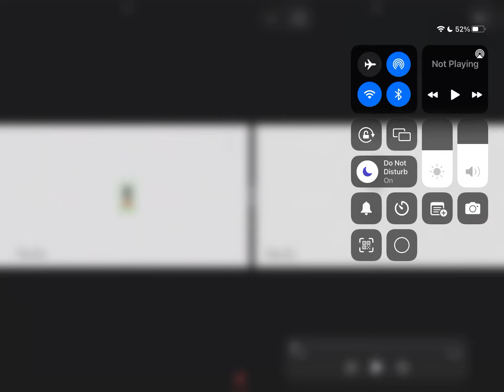15 August 2022